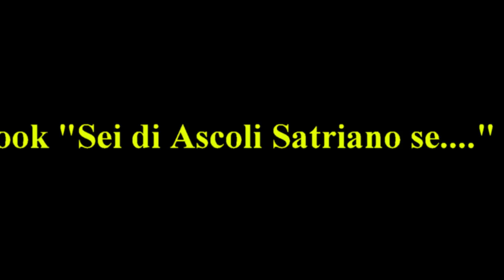IL TRAMONTO DELLA LUNA ROSSA ASCOLI SATRIANO 31 01 2018 A CURA DI ALDO NIGRO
Cari amici le immagini VIDEO in esclusiva del tramonto della luna rossa all'alba di questa mattina 31 gennaio 2018 ore 6,45-6,50
Anche se la vera Luna Piana sarà stasera ma domani mattina il suo tramonto avverrà quando sarà già giorno (nuvole permettendo) visto che stamattina il cielo era limpidissimo.